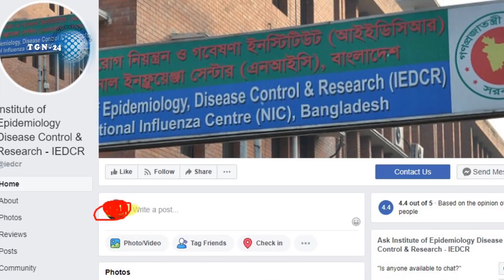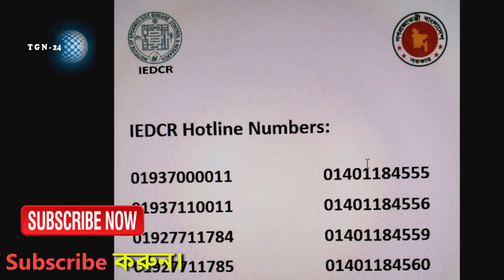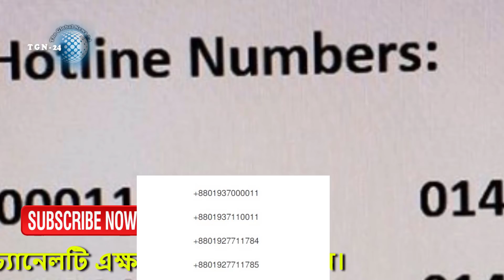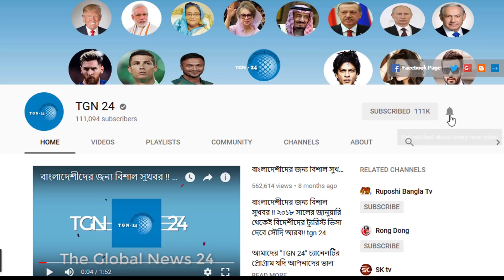সৌদিতে যেতে হলে প্রবাসীদের লাগবে সনদ। PCR সনদের জন্য মহাখালী IEDCR এ ভিড় করছেন সৌদি গামী প্রবাসীরা।